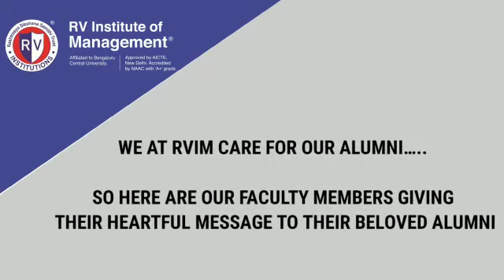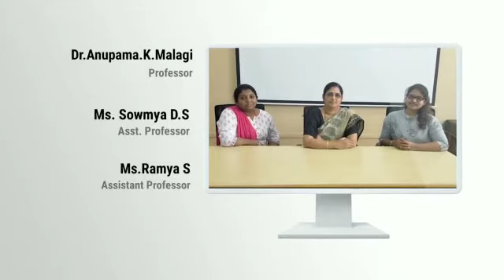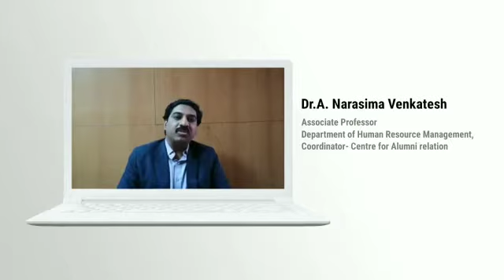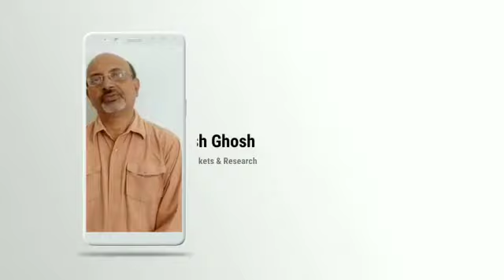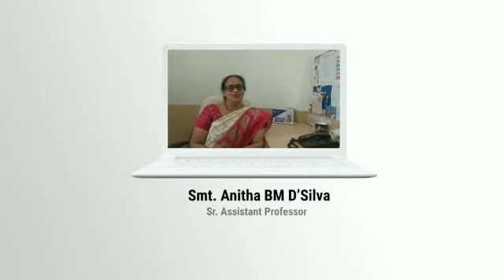COVID-19 Pandemic - RVIM CARES FOR YOU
RVIM Sammilana 2020 - Alumni Meet